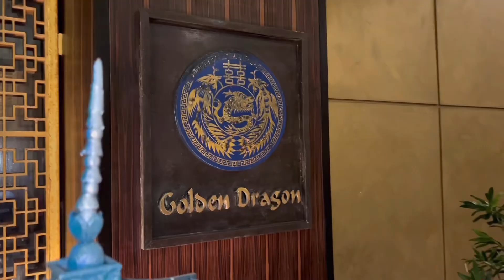Unlimited Dinner Buffet and unlimited Beer | Best Buffer | Taj samudra | தமிழ் food review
Golden Dragon is a Chinese restaurant located in Taj Samudra. Now they have introduced Chinese dinner buffet on every Tuesday and Wednesday.

Rs.5300/- net per person
Rs.3000/- net per child (between 5 to 12 years)
Rs.6300/- net per person with unlimited beer

Inquiries - 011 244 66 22

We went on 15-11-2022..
Price can be changed in future ..